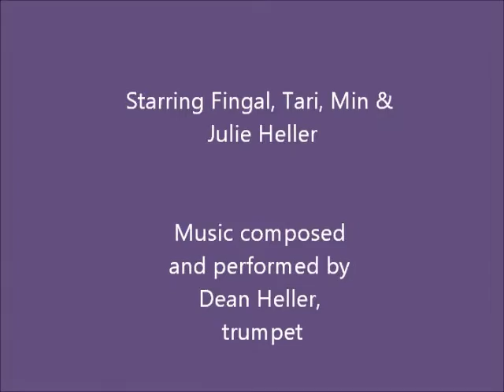Dog Agility with Handling 360 is the Next Step in our Journey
Fingal, Tari & Min star in our Handling 360 video.